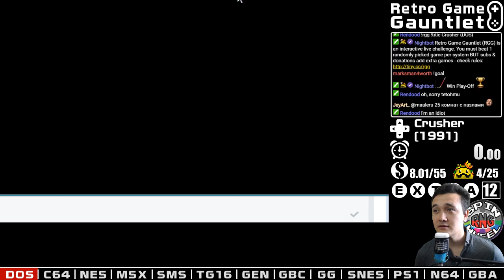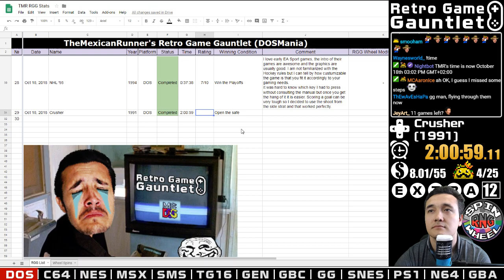RGG S01E29 - Crusher (DOS)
WINNING CONDITION: Open the safe.

COMMENT: Short and Fun game to play, really fast paced and can be tricky specially at the beginning. Once you get your strategy down you can move around the rooms very fast. Downside was no music at all and not many puzzles.

REMEMBER: This video it's a full playthrough of Crusher (DOS) (S01E29) from start until I the game is beaten or the winning condition has been met, sometimes games can be dropped but with a +1 game penalty.